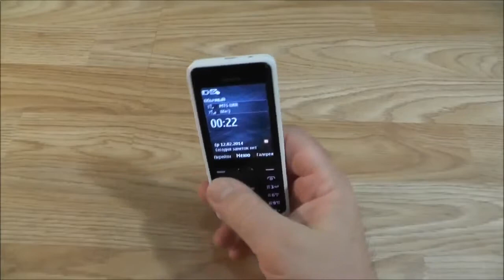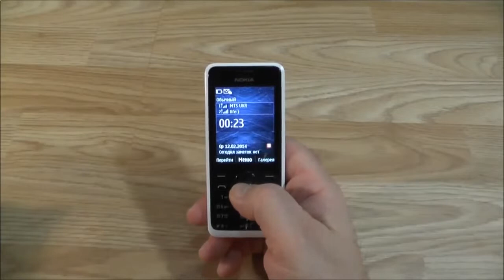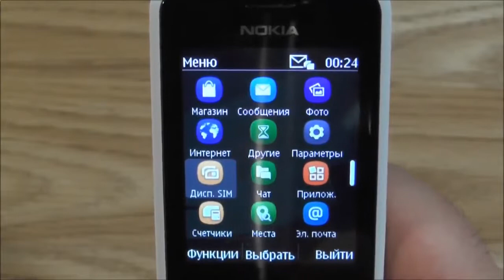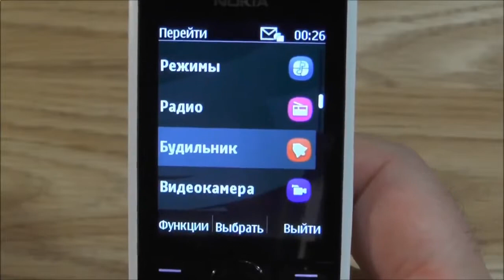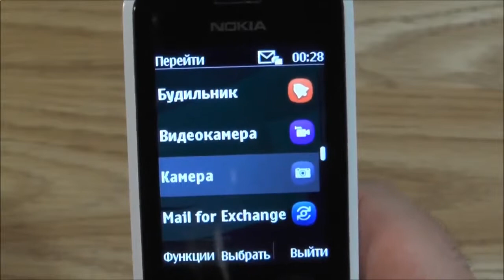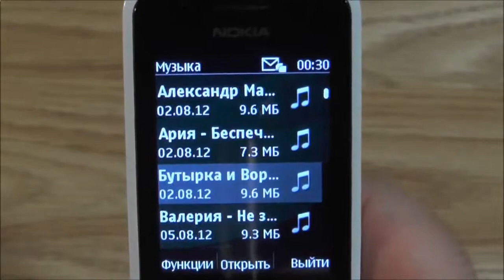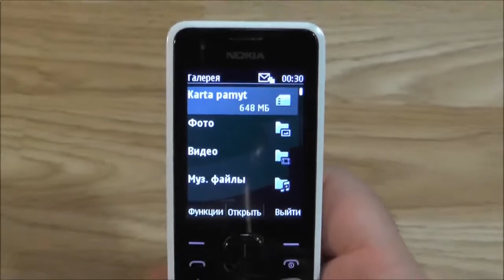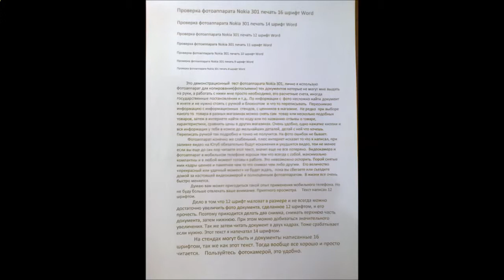Обзор Телефон NOKIA 301 видео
Мобильный телефон Nokia 301 Dual – "двухсимочная" модель с простым набором функций.
Идеален для разговоров. Поддержка двух SIM-карт отлично сэкономит средства владельца при
использовании роуминга и мобильного Интернета. Это дает возможность выбрать наиболее выгодный
тарифный план для различных задач и использовать их переключением кнопок, не извлекая SIM-карту
из телефона.
Хорошая камера. Несмотря на кажущуюся простоту, модель имеет встроенную 3,2-мегапиксельную камеру,
с помощью которой можно получить достойные фотографии и записать видеоролики с разрешением 320x240.
Емкая батарея. Телефон Nokia 301 Dual отлично держит заряд, позволяя непрерывно разговаривать в
течение 20-ти часов. А в режиме ожидания девайс будет активен в период до трех недель.